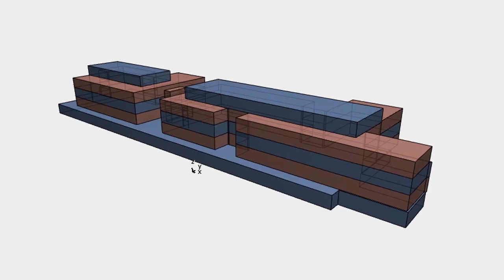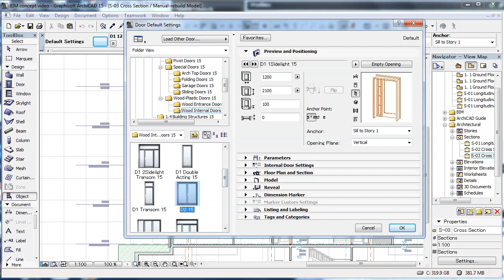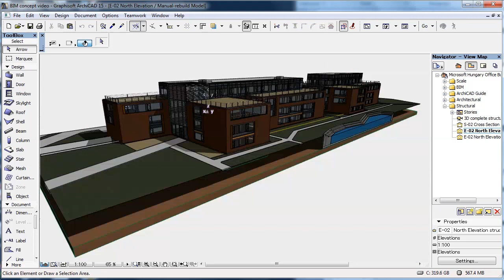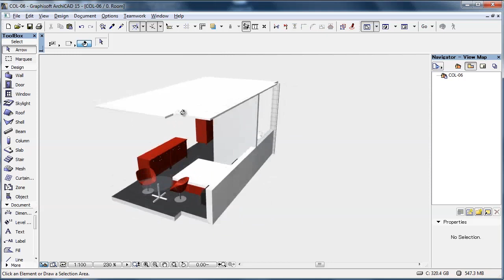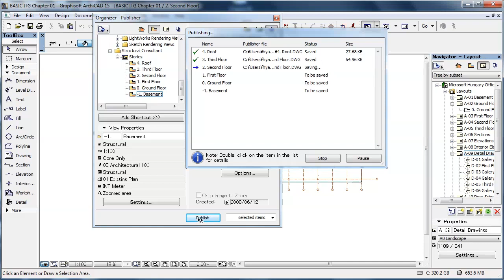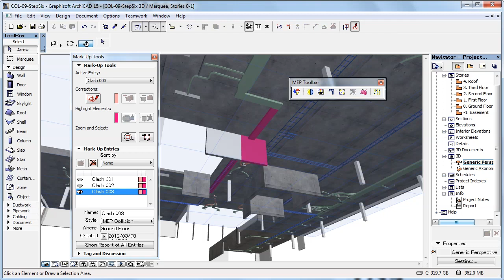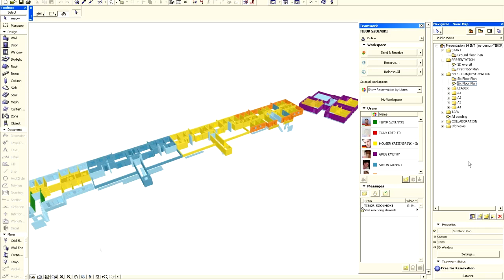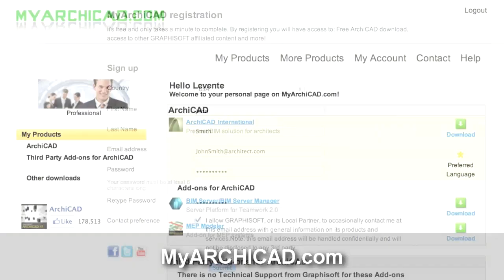ARCHICAD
Начиная с самой первой версии программа ARCHICAD создавалась на основе технологии BIM.